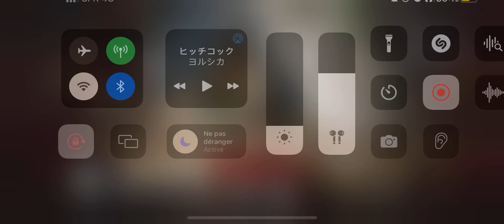iOS OCTOPATH TRAVELER 大陸の覇者 ep 83